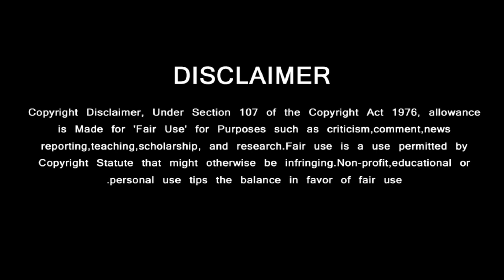Thala Ajith's NKP Clash With Nayanthara Movie | Nerkonda Paarvai | Boney Kapoor | H Vinoth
நேர்கொண்ட பார்வைக்கு எதிராக நயந்தரா மாஸ் காட்டும் தல